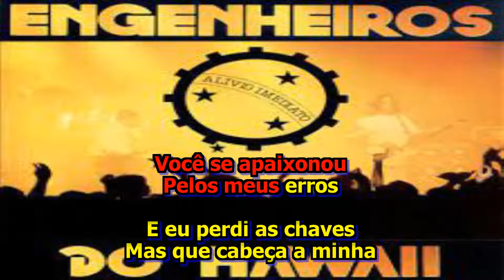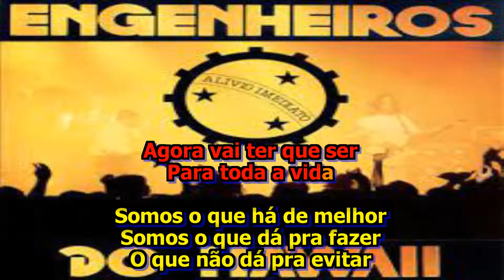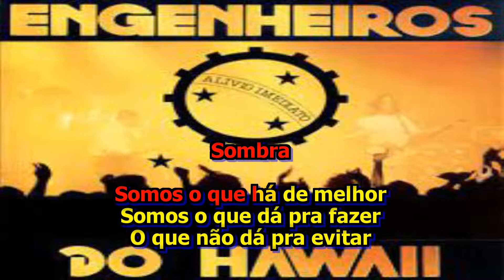Engenheiros do Hawaii 3x4 Karaokê